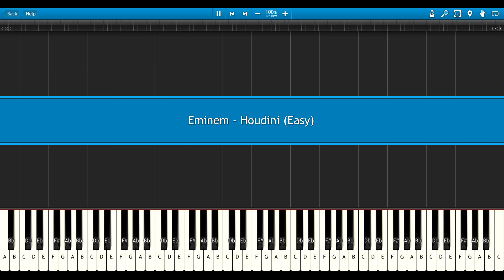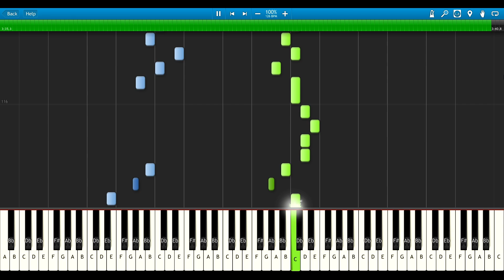How to play Eminem Houdini on piano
How to play Eminem Houdini on piano easy mode